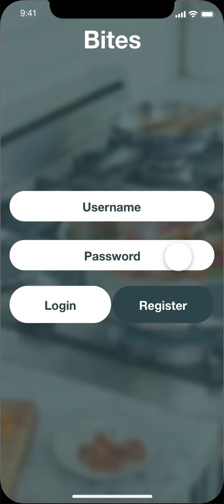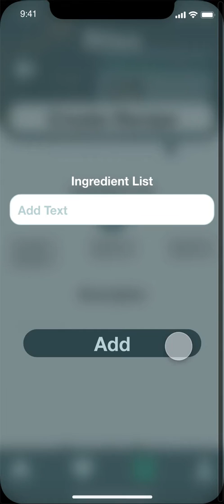Bites App - HiFi Prototype 02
Daily Challenge - January 21st

Design the recipe experience for a meal planning app. Use Repeat Grid to quickly build recipe cards with ingredients.

Development Notes

Minor Changes to the UI layout spacing.
Updated like button to have a more noticeable interaction on click.
Added filter feature to sort through categories.
Added function to edit existing and add new recipes.